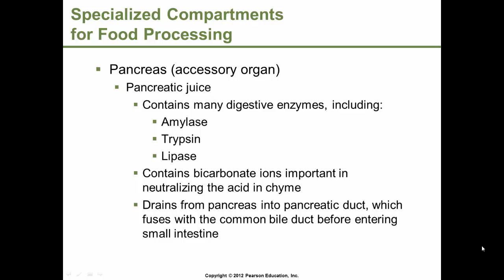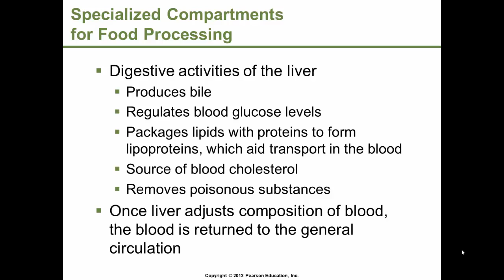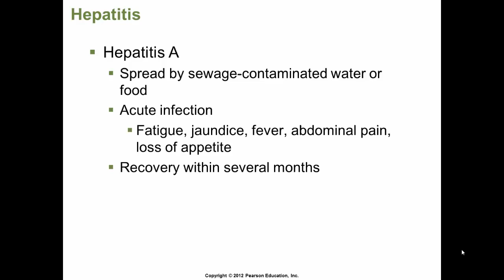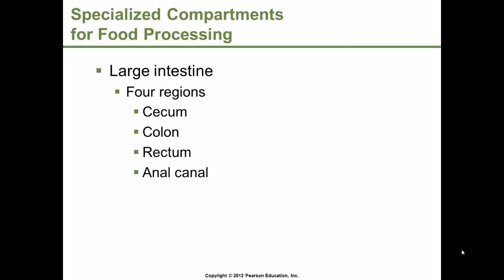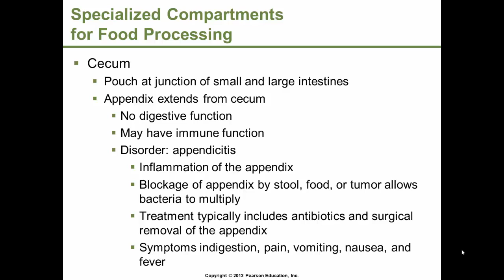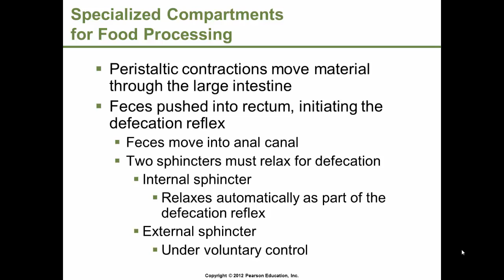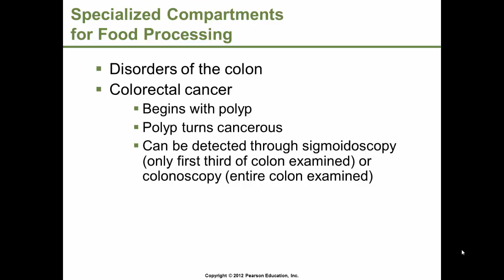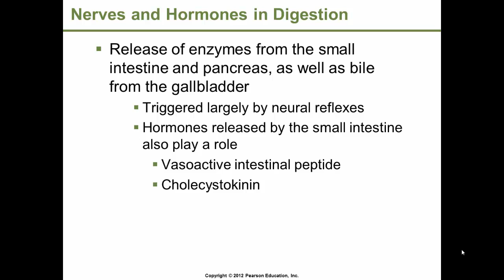Dr. Gossett - BSC 1309 /1409, Chapter 15 pt. 3 of 3 The Digestive System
Dr. Gossett - BSC 1309 /1409
Chapter 15 pt. 3 of 3 The Digestive System